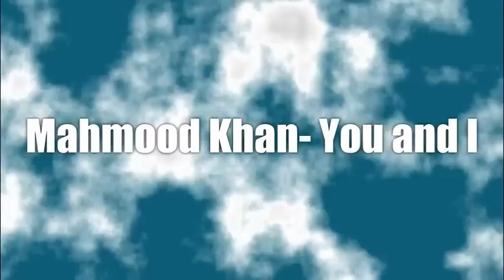Mahmood Khan - You and I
Awesome song and production.